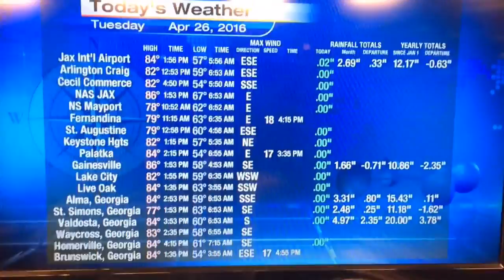Some wet spots in your Wednesday forecast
Some afternoon showers mainly west of I-95